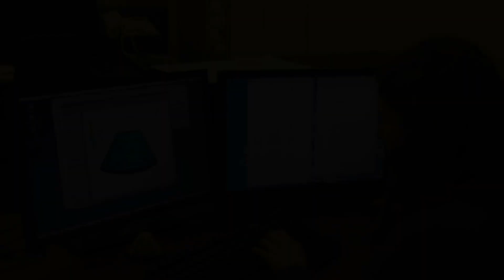International Space Station: Narrated 3D tour in CAD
All you need to know about the international space station, in this impressive narrated 3d tour in CAD!